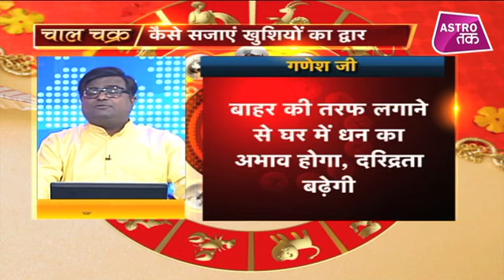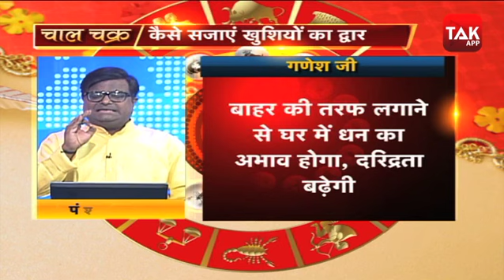कैसे घर में आती है घर में सुख-समृद्धि और संपन्नता | Shailendra Pandey | Astro Tak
घर के मुख्य द्वार को खुशियों का प्रवेश द्वार माना जाता है...यहीं से घर में सम्पन्नता और सुख-समृद्धि आती है. मुख्य द्वार अगर ठीक न हो तो घर में कभी भी खुशियां नहीं आ सकती...घर के मुख्य द्वार के दोनों तरफ लाल स्वस्तिक लगाने से घर के वास्तु और दिशा दोष दूर होते हैं...मुख्य द्वार के ऊपर बीचों बीच नीला स्वस्तिक लगाने से घर के लोगों का स्वास्थ्य ठीक रहता है...तो आइए ऐसे में ज्योतिर्विद शैलेंद्र पांडेय से जानते हैं कैसे घर में आती है घर में सुख-समृद्धि और संपन्नता...DekhBinaBreak ShailendraPandey AstroTak, (Ask a Question)